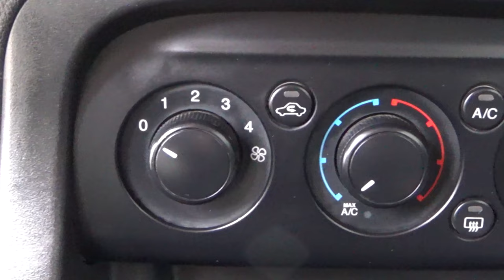Ford / Figo/2016 - 3892